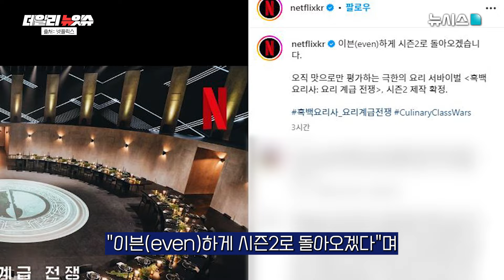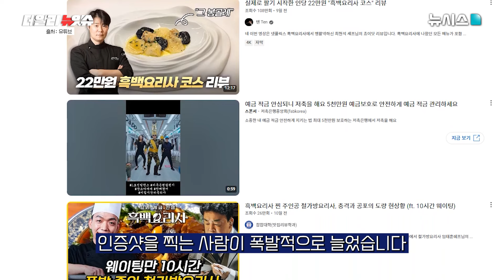“이븐하게 시즌2로 돌아오겠다”...흑백요리사 시즌2 제작 확정